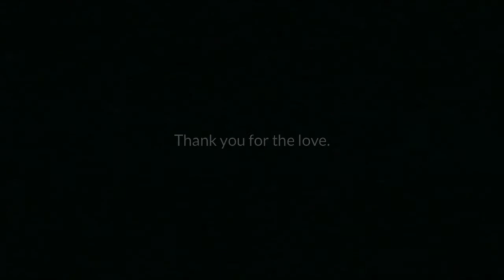For the love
Thank you to all our friends and supporters for the love you've shown us.

Footage from: Yours Truly Takeover, Red Bull Weekender JHB, Afropunk JHB, Synergy Festival, The Waiting Room, Mick Jenkins Live, The Whooligan x Skinny Macho

Shot by: Brad Tapinos, Simon Wilson, Tara Boraine, Alvhin Adendorff, Mikhail Motala, and Ashiq Johnson.

Edit by: Alvhin Adendorff